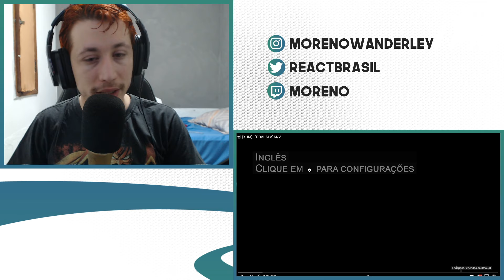[REPOST] REAGINDO A REAGINDO A 썸 (XUM) - 'DDALALA' M/V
Hoje a reação foi de um vídeo do XUM